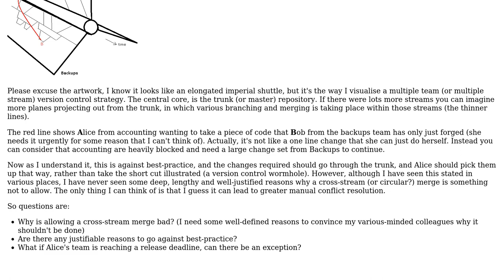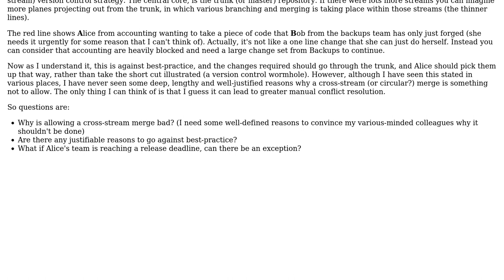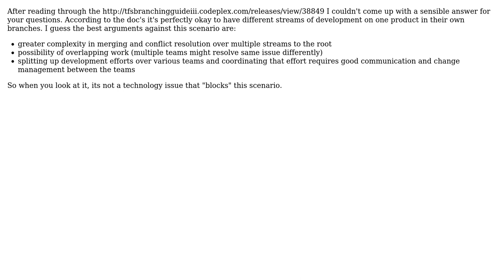Why should one avoid cross-team (circular) merges in multiple-team version control?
Software Engineering: Why should one avoid cross-team (circular) merges in multiple-team version control?

With thanks & praise to God, and with thanks to the many people who have made this project possible! | Content (except music & images) licensed under CC BY-SA | Music | Images & others | With thanks to user Lazy Badger user Carlo Kuip user Benedict and the Stack Exchange Network Trademarks are property of their respective owners. You are responsible for your own actions.